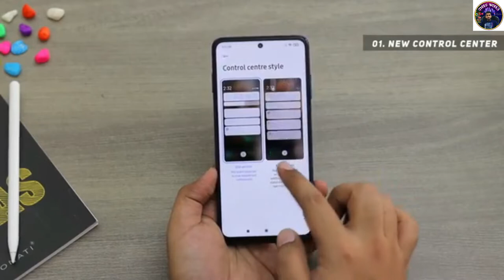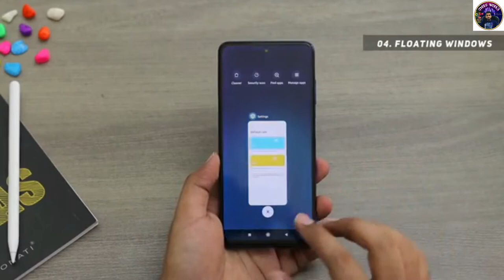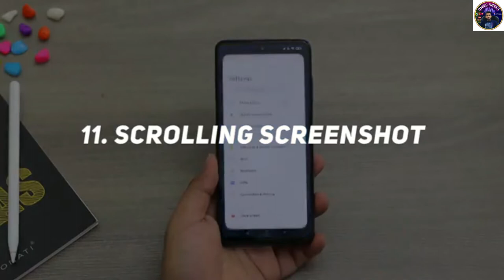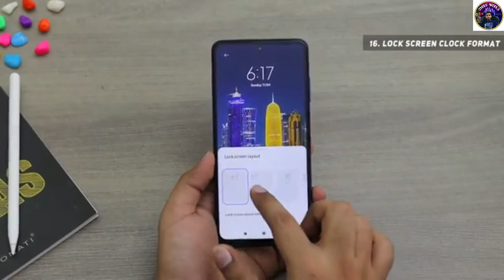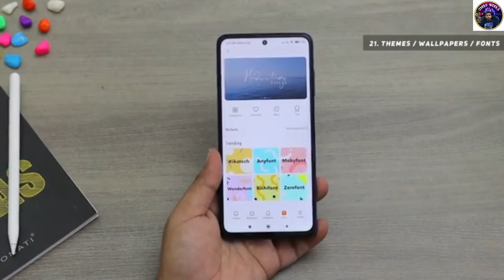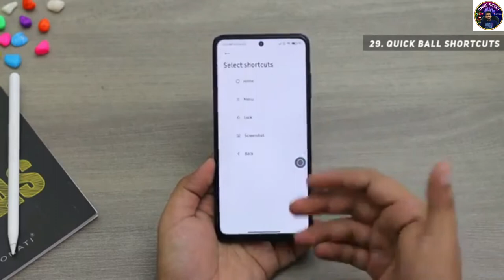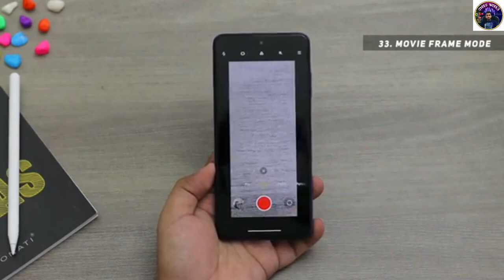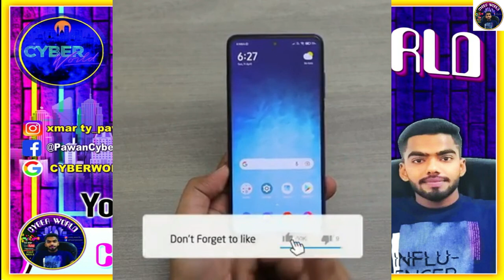Poco X3 Pro Tips & Tricks | 40+ Special Features | poco x3 pro review/unboxing/Price/Gaming/Hidden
Poco X3 Pro Tips & Tricks | 40+ Special Features | poco x3 pro review/unboxing/Price/Gaming | Hello Friends, in this video I have explained tips and tricks of Poco X3 Pro which can also be called as some special features of Poco X3 Pro or Hidden features of Poco X3 Pro, or best features of Poco X3 Pro. These all are the features of MIUI 12 which runs on Android 10. अगर विडियो आपको अच्छी लगे तो Like & Share & Subscribe जरूर करे | 🔥 FOR SUBSCRIBE MY CHANNEL PRESS 2-Facebook Id 3.Instragram 4.YouTube Thanks for watching my videos…. PLEASE LIKE SHARE AND SUBSCRIBE MY CHANNEL